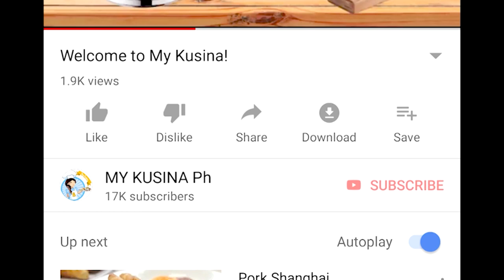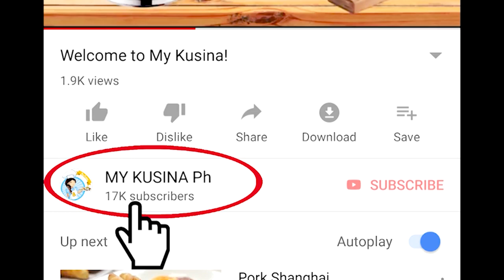Try this Easy Pork Recipe that you will surely love to cook and serve to your family! | MK Ph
ANOTHER SPECIAL DISH TO FEAST WITH THE FAMILY, Try this super delish PORK Recipe.
Today I'm cooking another favorite of mine and I am so excited to share this very delicious recipe. If you have PORK recipe I hope you can share it by posting your recipe in the comment section and I will be more than excited to try it. Below is the procedure with all the ingredients needed for this recipe.

Enjoy watching and show me some love by sharing and clicking the like icon! Leave your thoughts at the comment section 'coz I'll do appreciate them! Lots of love MY KUSINA PH